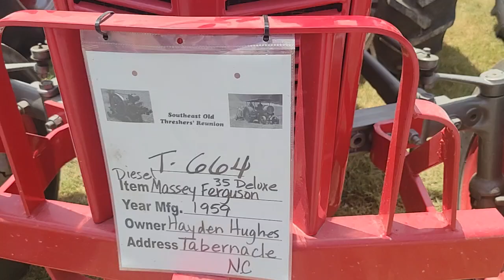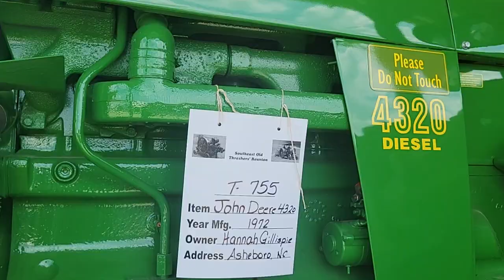ANTIQUES FESTIVAL AT DENTON NORTH CAROLINA